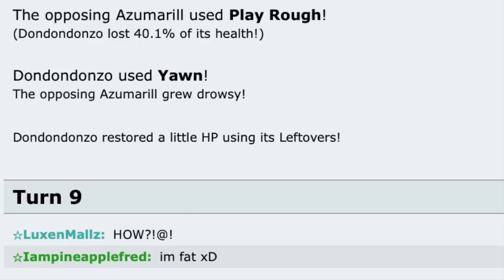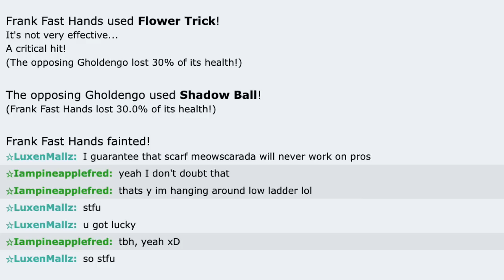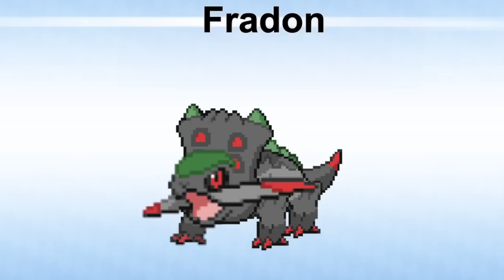CHOICE SCARF MEOWSCARADA OUTPLAYS COCKY NOOB!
In today's video, I showcased a choice scarf meowscarada showdown generation 9 OU ladder!

Video 703

Pineapplefred, pokemon showdown, pokemon salt, toxic noobs kids, karma, fail